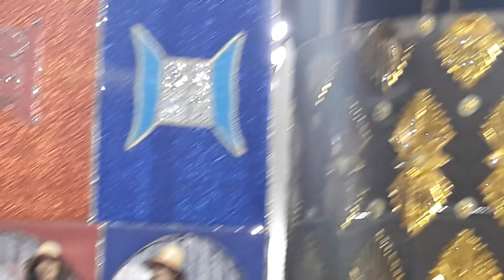Desfile GRES Vila Mathias - 03.02.2018 em Santos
Desfile da GRCES Vila Mathias na Passarela do Samba Dráuzio da Cruz em Santos.